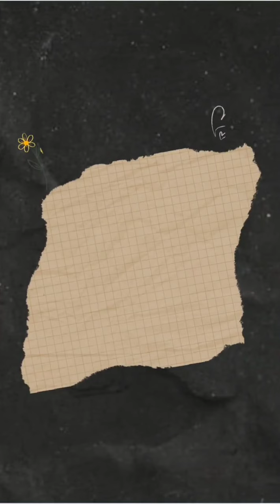Country Jam 2024 JELLY ROLL ‼️